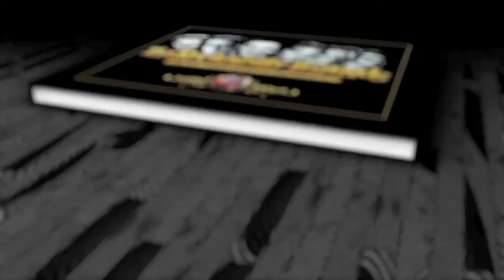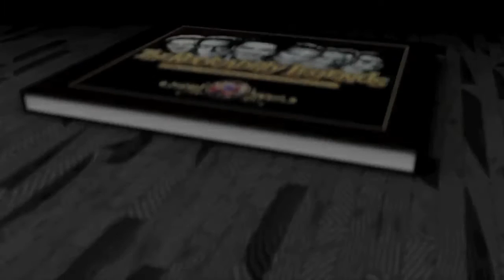I Still Love You Peggy Sue - Animated video clip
This single is part of the 50th Anniversary Tribute, Jerry Naylor, Crickets Don’t Ever Change, 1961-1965.  Recorded March 2013.  It's now available as a single CD with this Bonus video track.

Get your personally autographed copy (by Peggy Sue Gerron and Jerry Naylor)